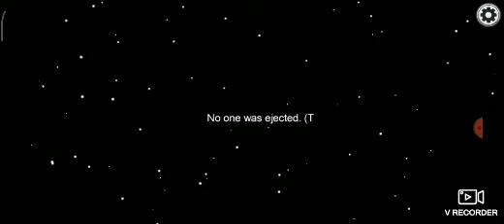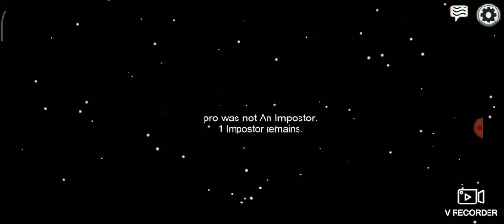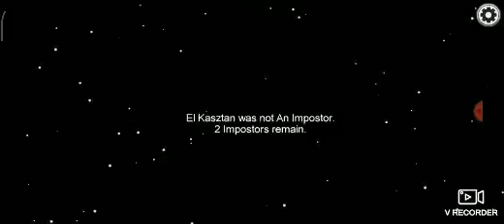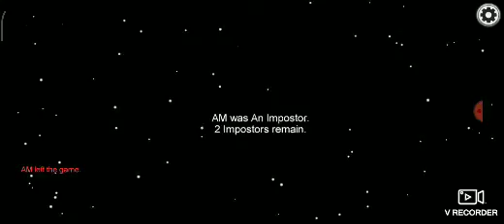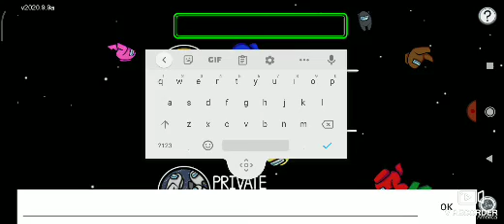Ale się porobiło!!Among us mod. Cz.2